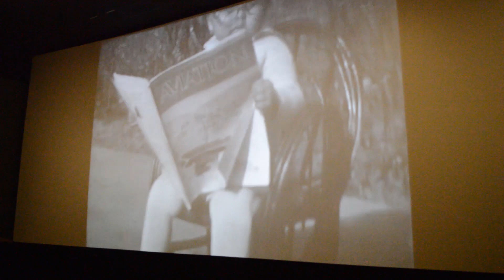Hittin' the Fort: Flix Brewhouse